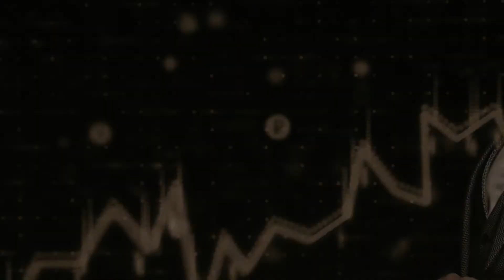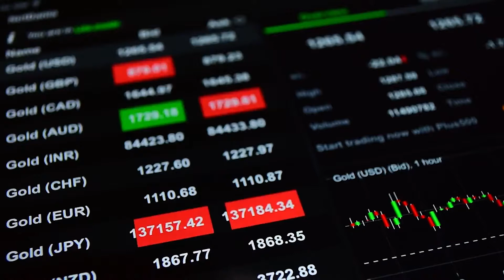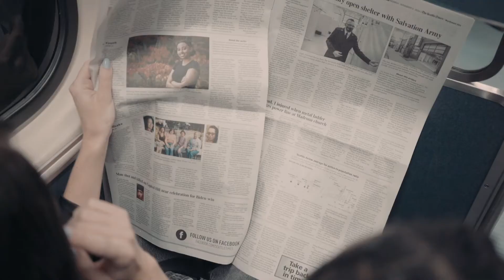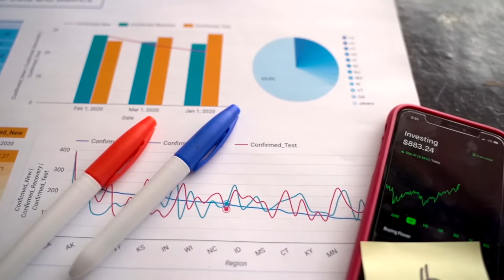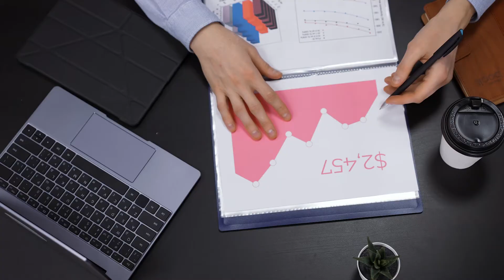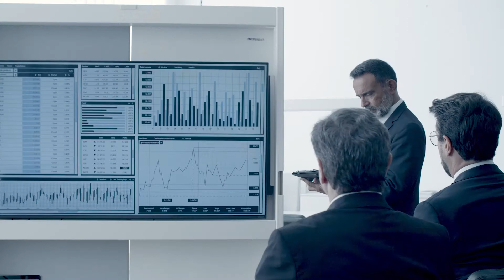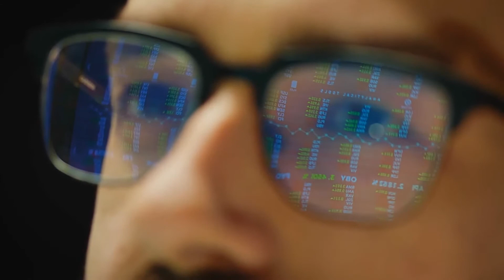Популярные вопросы и ответы про инвестиции! / Инвестирование для начинающих инвесторов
🔺 Нужен личный финансовый план? Обращайся
🔺 Курс "Инвестиции здорового человека: Как стать финансово свободным без ошибок и риска остаться ни с чем"

Всем привет, с вами Никита Костанда
Добро пожаловать на канал Независимый Финансовый Советник!

Начать свою инвестиционную деятельность не так просто. И в сегодняшнем видео ответим на главные вопросы новичка про инвестиции и поможем вам сделать первые шаги в инвестициях!

Нужно ли читать новости, чтобы начать инвестировать? С чего начать инвестирование? Какие акции покупать? Нужно ли уметь читать графики, чтобы успешно инвестировать?

Остались вопросы после просмотра данного выпуска? Напишите в комментариях, и мы на них ответим!

0:00​ — Вступление
0:15 — Главные вопросы новичка про инвестиции
0:28 — Чтобы начать инвестировать, нужно читать новости?
8:13 — Нужно ли уметь читать графики?
9:33 — Чтобы начать инвестировать, нужно купить акции крупных компаний?
15:31 — Заключение